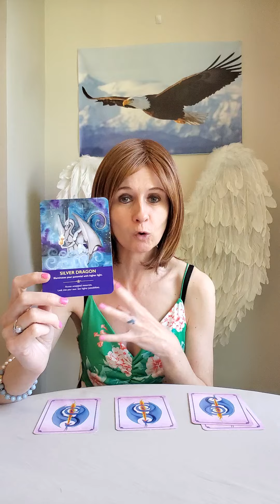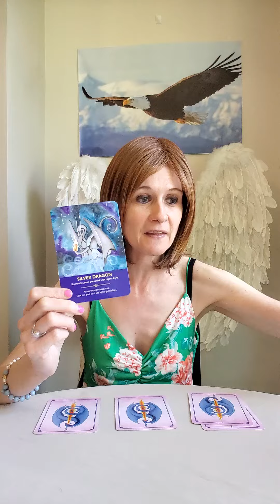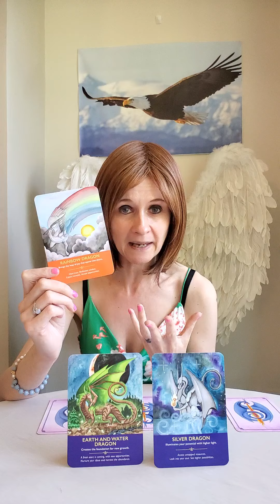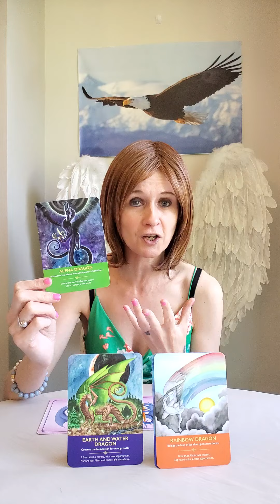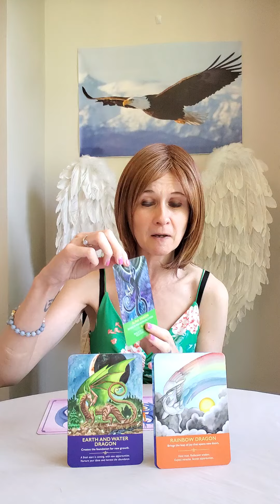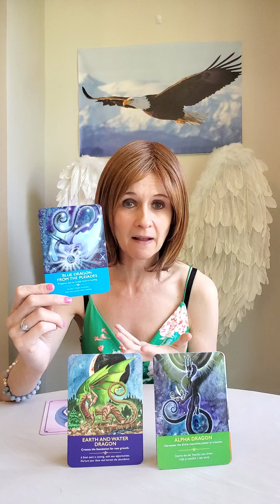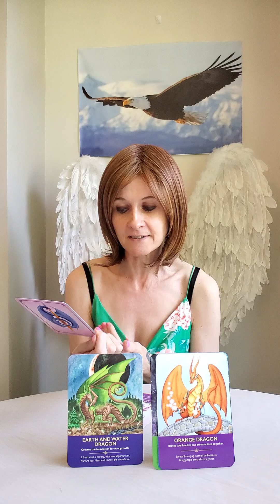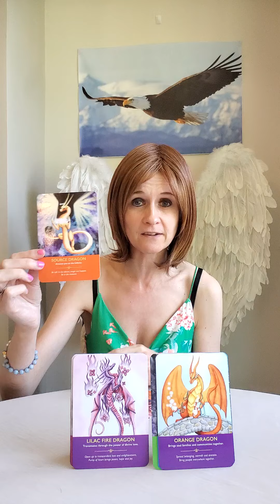Weekly Angel Card Reading 29 July - 4 August 2024 😇 Prepare For Accelerated Ascension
Weekly Angel Card Reading
Twin Flames
Soul Mates
Soul Connections

Welcome to your Weekly angel reading to receive insight into your coming week

💛 Dragon Oracle Cards by Diana Cooper